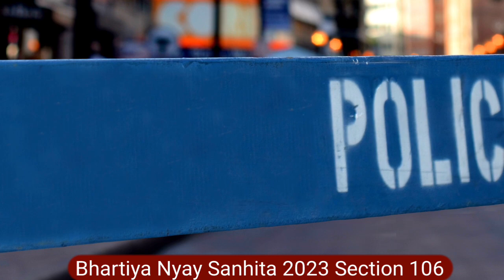BNS 106 - क्यों नए कानून को बदलने की मांग कर रहे है ड्राइवर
Important Keywords:-